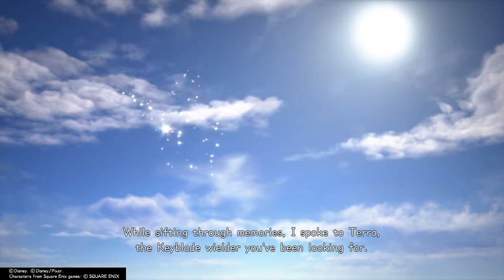Kingdom Hearts III - Part 44 - The Final World (PS4).mp4